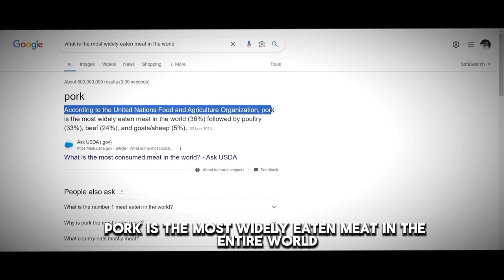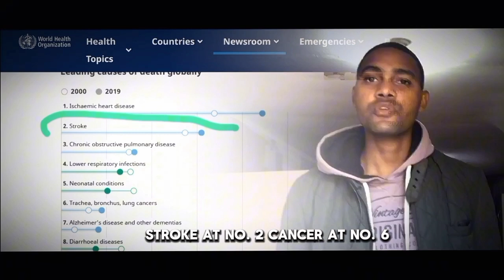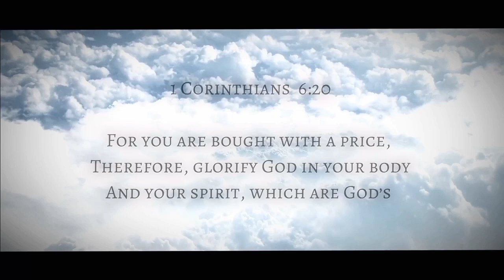FROM THE BELLY TO THE MIND: A LOOK INTO SATAN'S M/O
Join us on a profound journey exploring the intricate relationship between our diet, mental well-being, and spiritual growth. Delve into the scriptural wisdom of 3 John 1:2, where the desire for prosperity and health is intertwined with the prospering of one's soul.

Discover how our minds, marvels of creation, can be both empowered and hindered, serving as conduits for divine communication yet susceptible to corruption. Uncover the subtle strategies of temptation, where even our most basic appetites can be perverted, leading to spiritual and physical decline.

Through a blend of religious insight and scientific understanding, witness the profound impact of dietary choices on cognitive function and overall health. Explore the biblical principles behind clean and unclean foods, shedding light on the wisdom of God's guidance.

Learn how modern dietary habits, driven by indulgence and overconsumption, contribute to alarming rates of disease and spiritual declension. Gain a deeper understanding of the consequences of gluttony and intemperance, echoing throughout history from ancient civilizations to present-day societies.

Be inspired by the call to temperance, recognizing our bodies as sacred vessels to be honored and nurtured. Embrace the invitation to self-development and spiritual growth, aligning our lives with the divine purpose of glorifying God in body and spirit.

Join us in this transformative exploration of the mind-body-soul connection, as we seek to overcome depraved appetites and embrace the victory of divine power. Let us heed the call to live in alignment with God's will, honoring the sacrifice of Christ and embracing a life of holistic well-being and spiritual fulfillment.